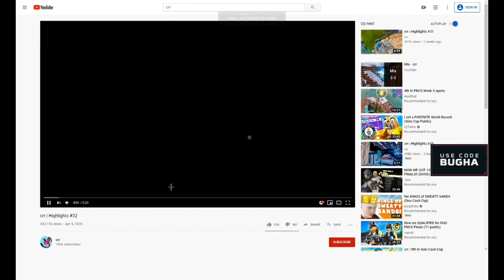Fortnite Daily Best and Fail Moments Ep 0019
0:00:00 - Magl 1v2 cup doigby
0:00:37 - CHAP RAGEEE
0:01:14 - Code TL in the Itemshop !ad
0:01:40 - No Longer Friends
0:02:09 - Ironic coming from Chap
0:02:22 - CH@P LMAOO
0:02:47 - MIRAD EL CLIP
0:03:13 - reacción a k1ng
0:03:48 - Chap the rat
0:04:15 - 31=100
0:04:23 - Guess They're Not Friends Anymore
0:05:06 - 4
0:05:22 - one of the most nerve racking moments in fortnite
0:05:43 - blank
0:05:54 - Fresh kill Lannan
0:06:06 - "Grotto Chap" btw
0:06:40 - Гаечка спалилась
0:07:02 - Heat 1 Grief Scrims w/ Av | !botcord !org !heats

1) Upload your video to youtube.
In that message send us the link to the video you want us to upload.